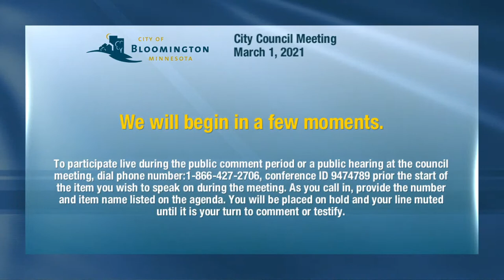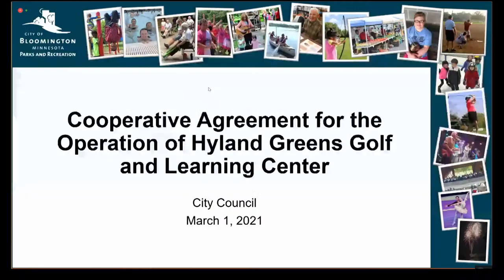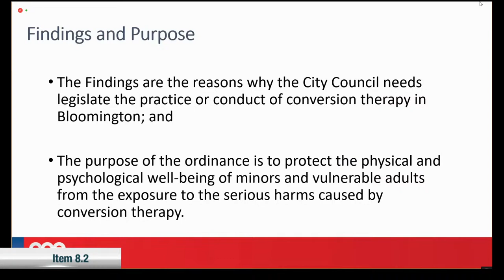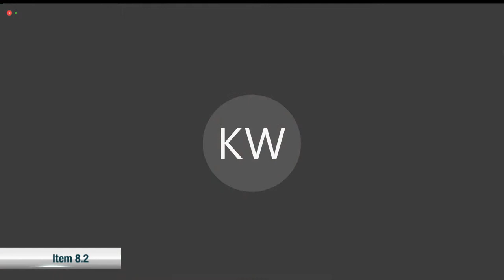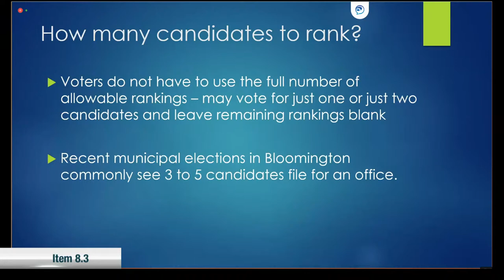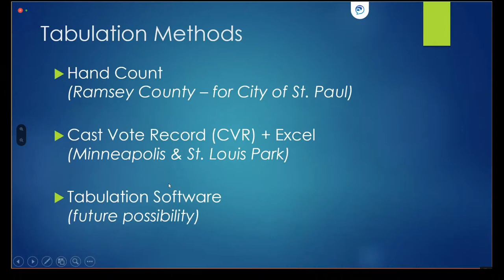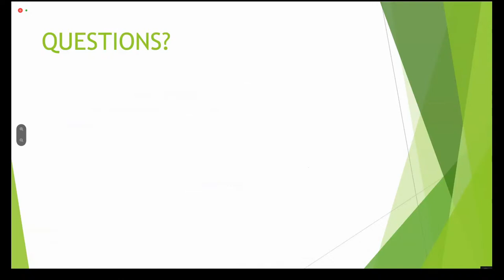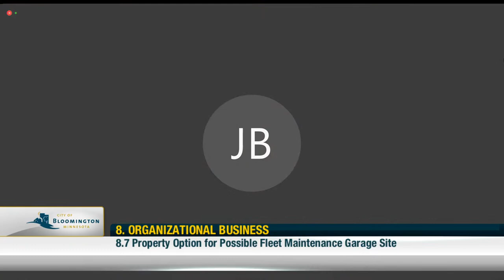March 1, 2021 Bloomington City Council Meeting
Bloomington Minnesota City Council Meeting